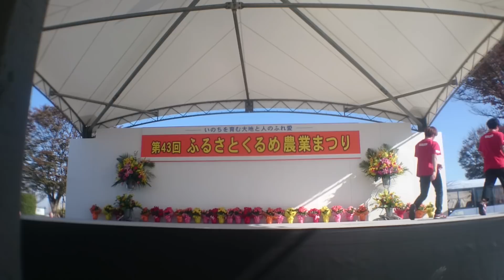第43回ふるさとくるめ農業まつり 九州男児GENERATIONZ